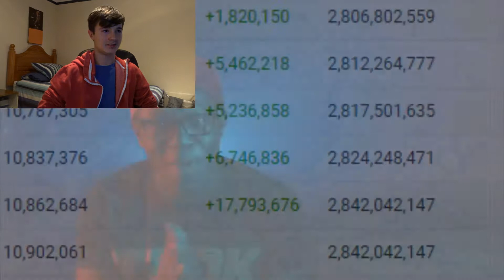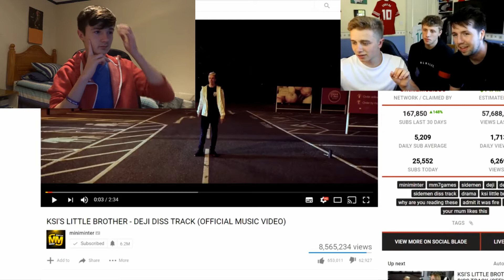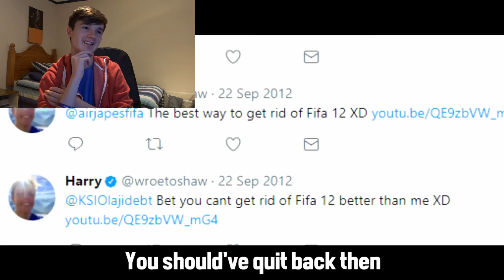REACTING TO CHRISMD SIDEMEN BEEF - LETS BE HAVING YOU ( DISS TRACK )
TODAY WE REACT TO CHRISMD SIDEMEN BEEF - LETS BE HAVING YOU (DISS TRACK)